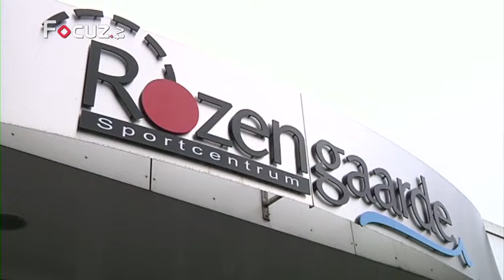Nieuwsmagazine - 25 september 2013